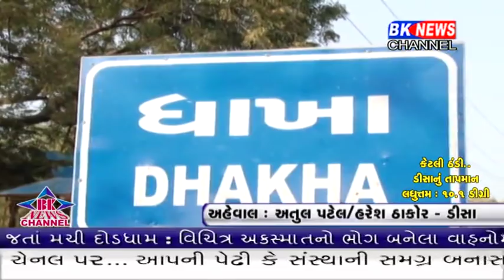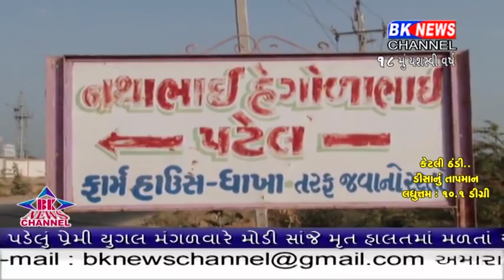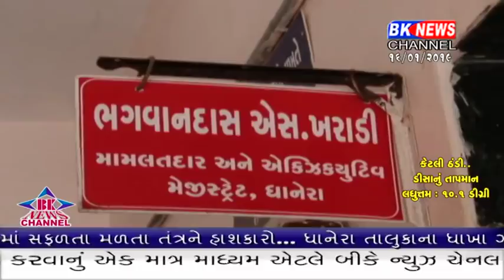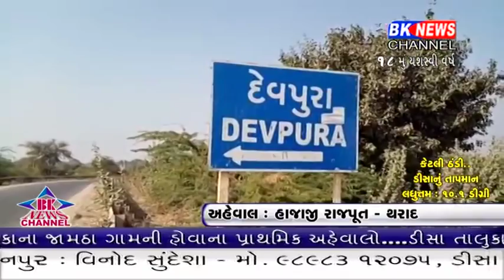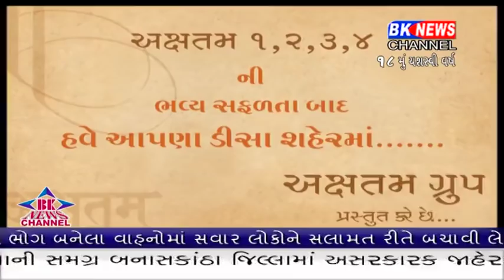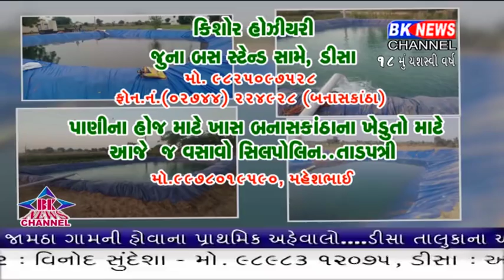16 01 2019